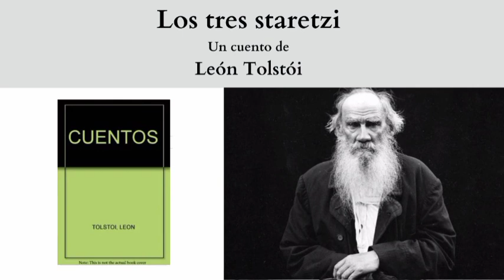"Los tres straetzi", un cuento de León Tolstói